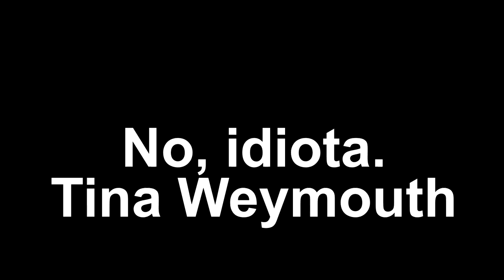Lotta contro Wallace Daddy - Xenoverse: Per aspera ad astra - Episodio 14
Lotta in Palestra contro il cantante Wallace Daddy!